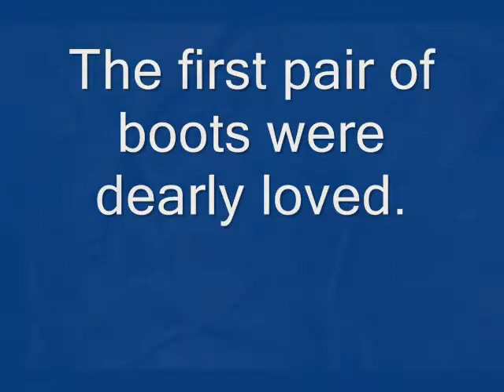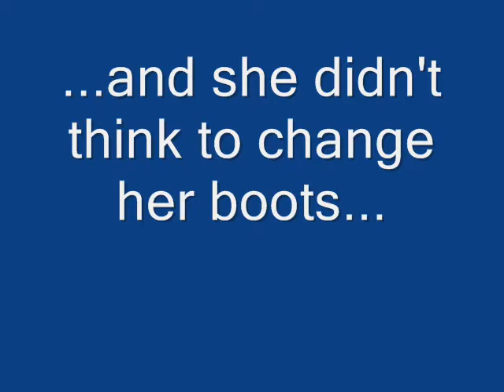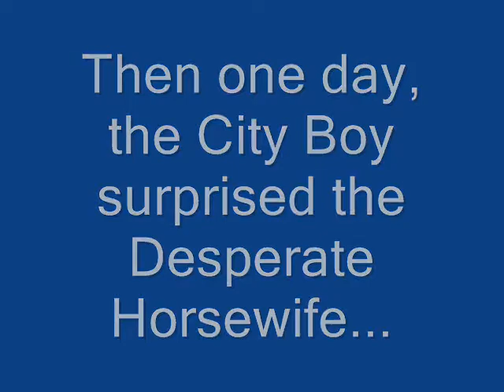desperate and boots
I love my Ariats.